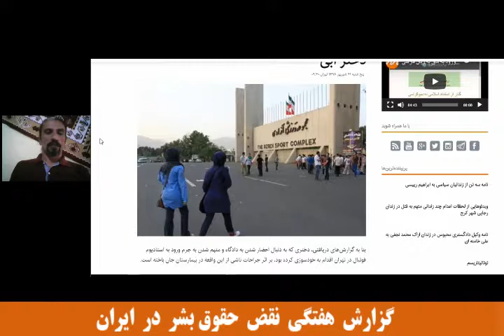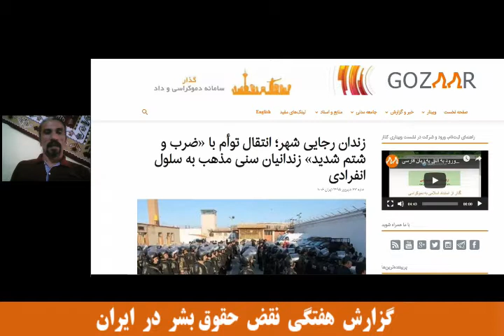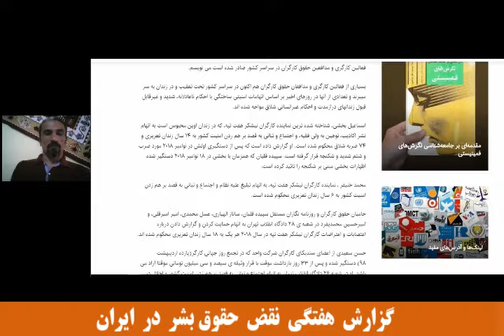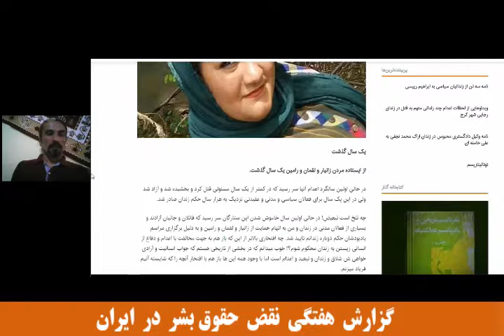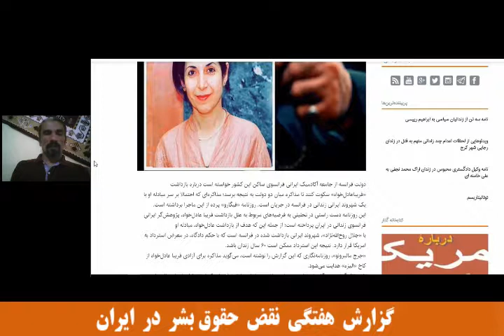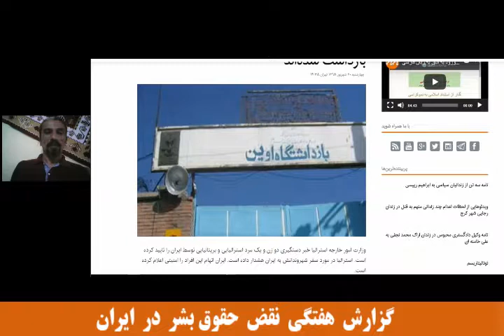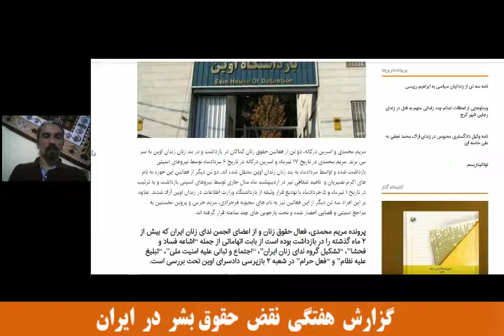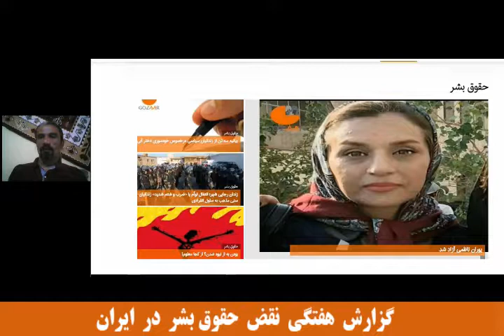گزارش هفتگی نقض حقوق بشر در ایران؛ شنبه ۱۴ سپتامبر ۲۰۱۹ (۲۳ شهریورماه ۱۳۹۸)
داریوش عدیم، روز شنبه ۱۴ سپتامبر ۲۰۱۹ (۲۳ شهریورماه ۱۳۹۸) گزارشی از برخی وقایع یک هفته اخیر ارائه داد.

خودسوزی یکی از دختران هوادار تیم فوتبال استقلال معروف به دختر آبی در مقابل دادسرا و درگذشت وی به همراه بیانیه‌های مرتبط؛ ضرب و جرح زندانیان سنی مذهب در زندان رجایی‌شهر و انتقال چند تن از آن‌ها به بندهای انفرادی؛ صدور احکام سنگین زندان برای چند تن از متهمان هفت‌تپه به ۱۱۱ سال و نیم زندان و بیانیه‌های مرتبط در این خصوص؛ تداوم اعتراض کارگران نیشکر هفت‌تپه طی روزهای اخیر؛ سالگرد اجرای حکم سه زندانی سیاسی کُرد به نام‌های رامین حسین‌پناهی، زانیار و لقمان مرادی و نامه چند تن از زندانیان سیاسی در این خصوص از زندان‌های ایران؛ بازداشت سه شهروند استرالیایی در ایران و انتقال آن‌ها به زندان اوین و احراز هویت این سه زندانی؛ و […] برخی از وقایعی بود که در هفته‌‌ی گذشته، شاهد آن بودیم.

در ادامه، گزارش داریوش عدیم، در روز ۱۴ سپتامبر ۲۰۱۹ (۲۳ شهریورماه ۱۳۹۸) آمده است.